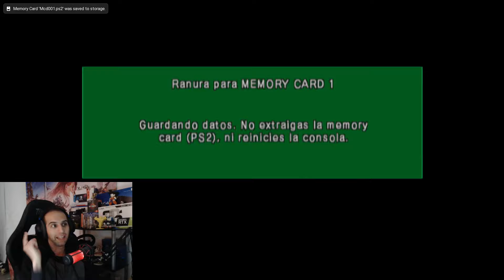COMO DESBLOQUEAR LA ARENA DRAGON, A CELL JR Y A LOS JUEGOS DE CELL.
Hola gente hoy les traigo como hice para desbloquear el modo de juego Arena Dragon al personaje oculto Cell jr.  y al torneo más difícil en el Dragon Ball Z Budokai 3 de Playstation 2.